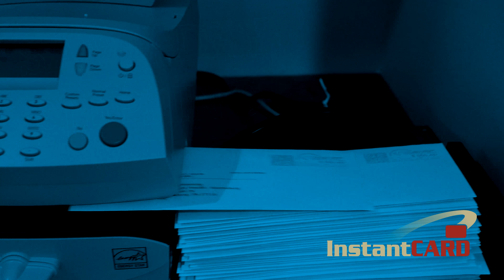Same-Day ID Card Printing and Shipping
Did you know that we print and ship SAME DAY for all ID card orders placed by 4pm EST? Well, we do. This is just another way that we can make outsourcing ID card production the best option for you and your business.